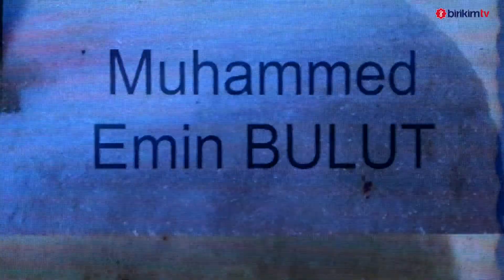16. Gönül Harmanı Şiir Akşamı | İnci Dakikalar Eser Sezai KARAKOÇ - Yorum Muhammed Enes BULUT